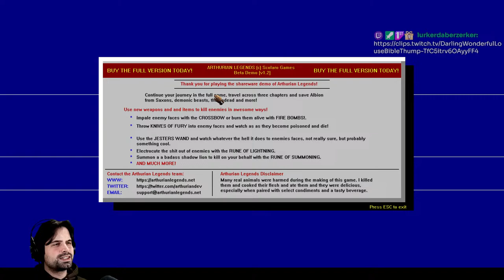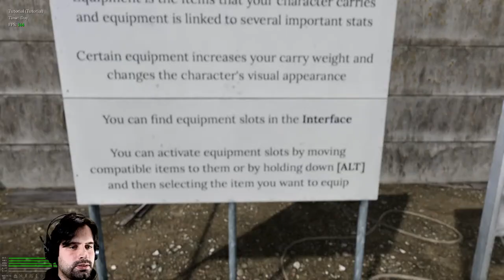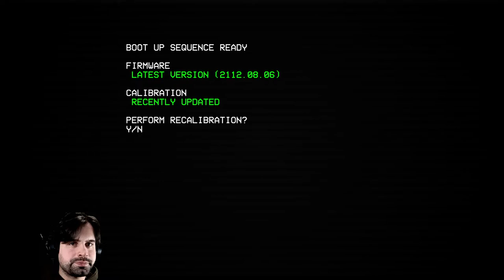PickleTime LIVE: Game Demo Wednesday!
Join the PickleTime live tonight as we check out some game demos in honor of Steam FPS Fest.
I got a few game demos on steam already picked out, I hope you will enjoy watching me explore them for the first time!

The list of game demos are: Road to Vostok, Arthurian Legends, ULTRAKILL, HROT, Divine Frequency, Wizordum, Chasmal Fear, Kill it with fire, DROSS, Dungeons of Mysteria and Slayers X

If I don't have time to play every single game demo I will continue them all next Wednesday!

Later I will run a poll on my discord server to decide which of these games I will buy and stream the entire game for you!

All support is greatly appreciated, as I am now doing content creation as my full time job!